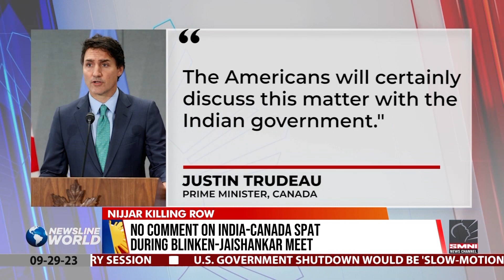No comment on India-Canada spat during Blinken-Jaishankar meet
U.S. Department of State Sec. Antony Blinken and his Indian counterpart, Dr. S. Jaishankar met at Washington DC to discuss various issues, however, both diplomats did not discuss the row between India and Canada over the killing of a Khalistani activist who was a wanted terrorist in India. | via Carlo Dela Peña